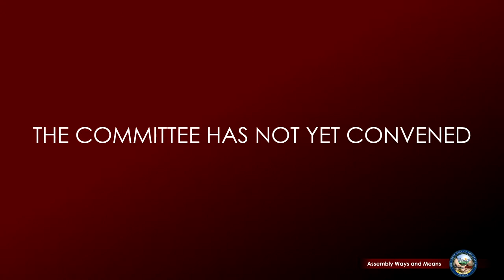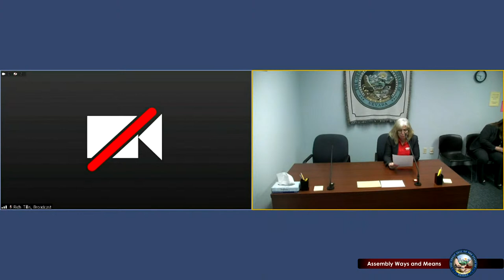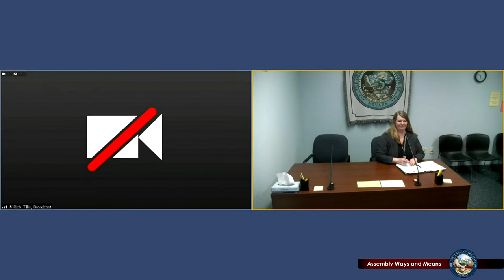5/17/2023 - Assembly Committee on Ways and Means